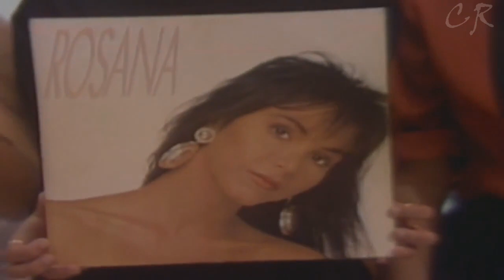Rosana - Cidadã do Mundo / Domingão do Faustão 1990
Recordando Rosana no programa Domingão do Faustão em 1990.